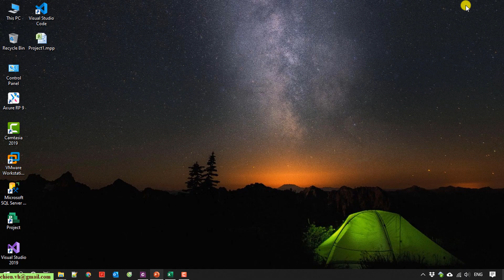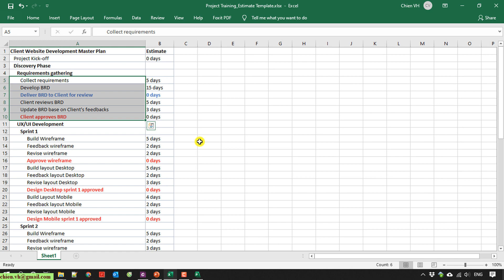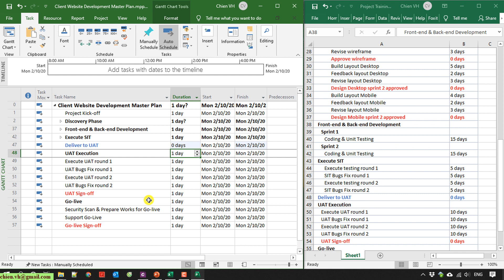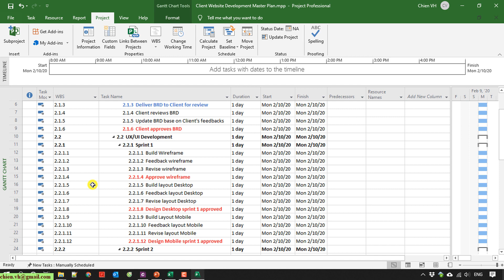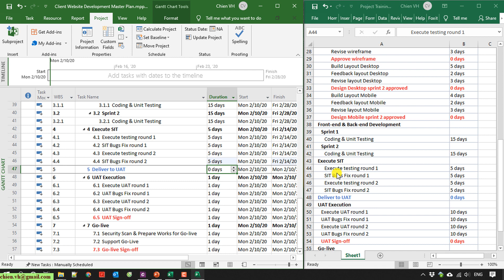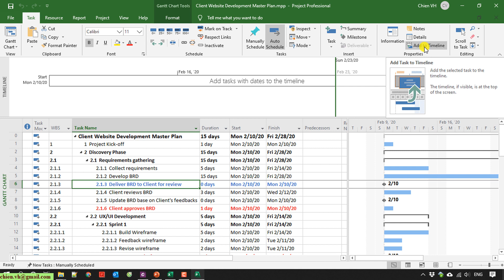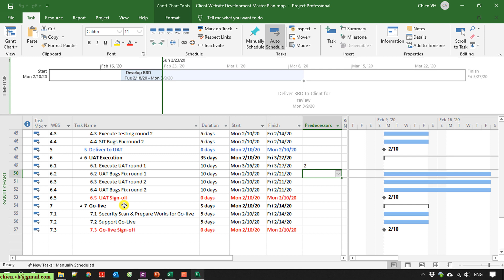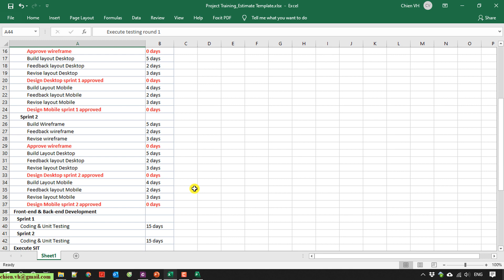MS Project Professional: #05 Lập danh sách các công việc của dự án trong MS Project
Khóa học Microsoft Project miễn phí và chi tiết nhất Youtube.
Lập kế hoạch dự án miễn phí và chi tiết nhất với Microsoft Project 2019.
Khóa học miễn phí Microsoft Project Professional từ cơ bản đến nâng cao.
Lập danh sách các công việc của dự án trong MS Project.
Bỏ ngày lễ tết ra khỏi kế hoạch dự án trong MS Project.
Xác định thông tin & thiết lập lịch biểu cho dự án trong MS Project.
Thiết lập cơ bản ban đầu trong MS Project 2016/2019.
Hướng dẫn cấu hình ban đầu trong Microsoft Project Pro.
Giới thiệu tổng quan về MS Project 2016/2019.
Hướng dẫn sử dụng Microsoft Project để quản lý dự án.
Hướng dẫn lập kế hoạch quản lý dự án sử dụng Microsoft Project.
Hướng dẫn quản lý dự án sử dụng Microsoft Project 2016.
Hướng dẫn sử dụng phần mềm Microsoft Project.
Cộng đồng sử dụng Microsoft Project Việt Nam.
Hướng dẫn In Ấn Microsoft Project 2016?
Thay đổi thời gian làm việc mặc định 8h trong MS Project.
Đổi thời gian làm việc từ 8h sang các giờ khác trong Microsoft Project 2013/2016/2019.
Làm Việc với Leads & Lags trong Microsoft Project 2013/2016/2019.
PMP Leads and Lags.
Loại bỏ ngày lễ tết ra khỏi kế hoạch dự án Microsoft Project 2013/2016/2019.
Timeline trong Microsoft Project 2013/2016/2019.
Làm việc với Timeline trong Microsoft Project 2013/2016/2019.
Cách tạo Timeline trong Microsoft Project 2013/2016/2019.
Sử dụng mã trong cấu trúc phân rã công việc (WBS code) Microsoft Project 2013/2016/2019.
Lập kế hoạch đầu tiên sử dụng Microsoft Project 2013/2016/2019.
Giới thiệu tổng quan & cấu hình các bước cơ bản trước khi bắt đầu dự án.
Tổng Quan & Cấu Hình Cơ Bản Ban Đầu Microsoft Project 2013/2016/2019.